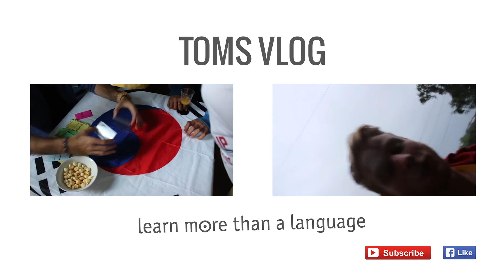Weiter nach Teignmouth // Toms VLOG #4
Nach Toms letztem Abend in Bournemouth, der mit einer echt coolen Games Night endete, ging es mit dem Bus weiter nach Teignmouth, immer entlang den wunderschönen Küstenorten Devons. Im neuesten Teil unserer Vlog-Reihe erzählt unser Reporter uns davon, wie die Reise so war, wie ihm die Sprachschule in einem echten altenglischen Internat gefällt und wie seine ersten Eindrücke vom verträumten Teignmouth sind. Wir wünschen viel Spaß!